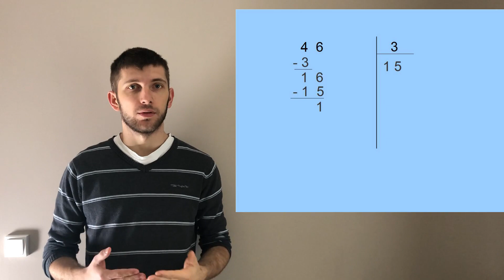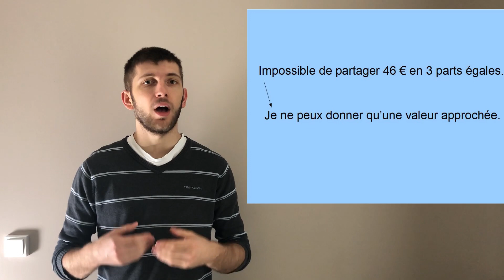Sixième - Division décimale 2/2 - Division infinie ?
Bonjour !
Cette vidéo est la seconde partie sur la division décimale.